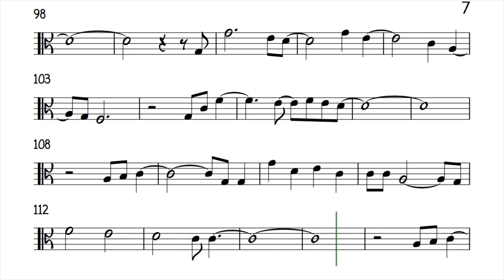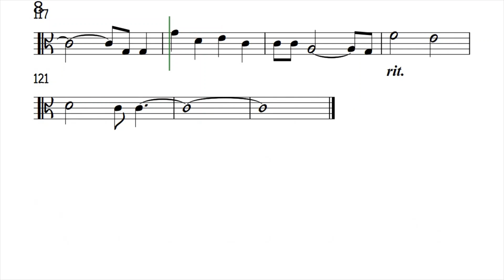Can You Feel The Love Tonight Viola Sheet Music Backing Track Play Along Partitura